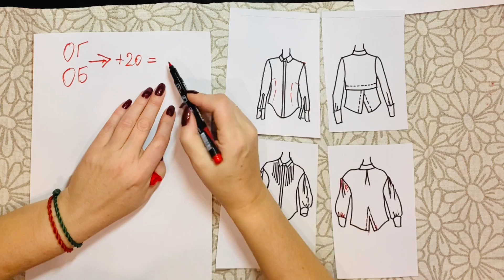РУБАШЕЧНЫЙ БУМ. Новый швейный марафон. Модели рубашек и расходные материалы.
😉Не могу же я сидеть без дела.

🔥Вот и начинаю подготовку к новому марафону «Рубашечный бум»

Ведь рубашек много не бывает? Верно?

📌На марафоне будем строить выкройку и моделировать.
Вы сможете проявить свою фантазию и воспользоваться моей.

Подойдут любые ткани:
✅батист
✅поплин
✅Сатин
✅шёлк
✅тенсел
✅хлопок
✅вискоза
✅лён
И тд

Из сорочечной группы по плотности ✂️

✂️Расход ткани:
Подробно смотрите в видео
Примерно
До 50 размера 1,8 метра
Более 50 размера 2метра
⚠️ но все зависит от длины!
📍Не берите впритык, всегда берите с запасом на усадку, на припуски, на ошибки😉

Марафон будет проводиться на закрытом аккаунте в Инстаграм.
Подробности на моем аккаунте @lili_drozdova_sewing
Для участия нужно выполнить условия указанные в посте с афишей марафона.
Видео будут дублироваться на ютуб с задержкой.

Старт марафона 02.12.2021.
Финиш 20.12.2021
Что было сшито ранее

Кто со мной? Присоединяетесь 🤗
Желаю всем творческих успехов!